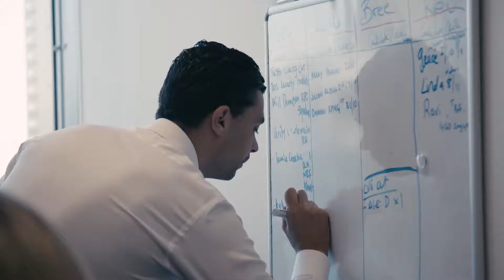Sonder Consultants | Our Story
Here at Sonder Consultants, we realise everyone has a story.

Listen to the people that make up our story, and hear what drives them, what they value most and who they are outside of the Sonder office.

WHO ARE SONDER CONSULTANTS?

Sonder Consultants is a leading legal search & recruitment consultancy with a unique and modern vision. At Sonder, we deliver permanent, temporary and contract appointments. Our unique, professional and client-focused approach allows us to build and maintain long-lasting and trusting relationships with employers from international legal practices, global organisations, respected niche law firms and SME's. We specialise in both in-house and private practice appointments. Our aim is getting to know our clients' businesses, their culture and how we can support them to reach their goals by providing the right candidates for their company.